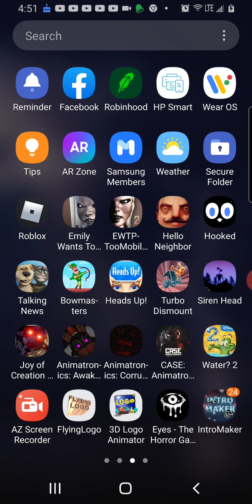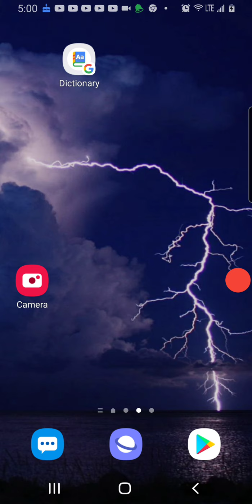Playing Piggy And Bakon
Piggy And Bakon